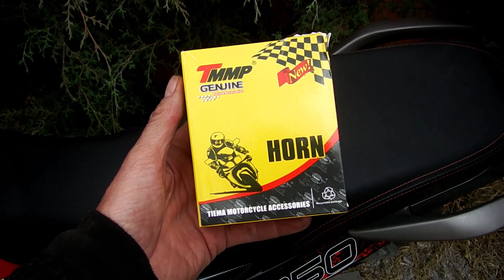2023 VENTO - CROSSMAX 250 - Mexico - NUEVO y MAS GRANDE CLAXON para MAYOR SEGURIDAD! Je je je! ;-)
2023 VENTO - CROSSMAX 250 - Mexico - NUEVO y MAS GRANDE CLAXON para MAYOR SEGURIDAD!  Je je je!  ;-)